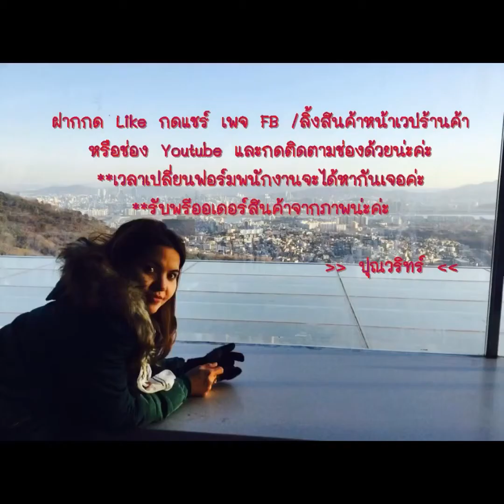EP.150 เสื้อพนักงานต้อนรับพนักงานเสริฟเสื้อพนักงานโรงแรมนรีสอร์ทเสื้อเชิ้ต | PunwarinUniform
2.โทร.062-954-7426
3.Line :@punwarin. คลิกลิงก์นี้เพิ่มบัญชี Line 💥
6.FB Profile : Hard cover 💓แอดมาค่ะเพราะคุณไม่ได้เป็นแค่ลูกค้า 💥บริการที่จริงใจจากร้านเราร้านอื่นทำแทนไม่ได้ค่ะ
7.ช่อง Youtube : ยูนิฟอร์มเกาหลีนำเข้า และสั่งผลิตคัทติ้ง
8.IG:punwarin_5395
9.TikTok:@pho_on
10.Twitter:ปุณวรินทร์ พัฒนจีระธรณ์ (@1punwarin)
🙏ฝากกดติดตามช่องด้วยน่ะคะ อยากเปลี่ยนยูนิฟอร์มพนักงานเมื่อไหร่จะได้หากันเจอค่ะ